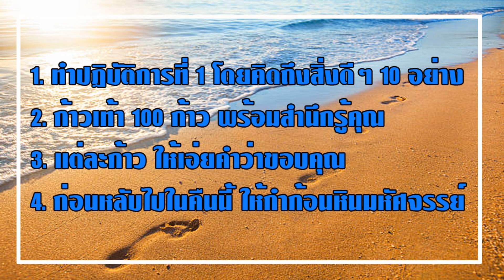สรุปปฏิบัติการเดอะเมจิก The Magic วันที่ 19 จากทั้งหมด 28 วัน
วันนี้มาขอบคุณระหว่างการเดิน เพื่อให้จิตของคุณคุ้นเคย และดึงดูดสิ่งดีๆ ให้เข้าหามากขึ้นครับ

กลับมาติดตามช่อง  @Books for Life   ทุกวันเพื่อทบทวนนะครับ

พูดคุยเพิ่มเติมได้ที่เพจ Books for Life ตามลิงค์ด้านล่างนี้ครับ